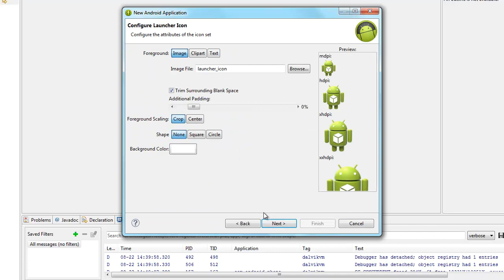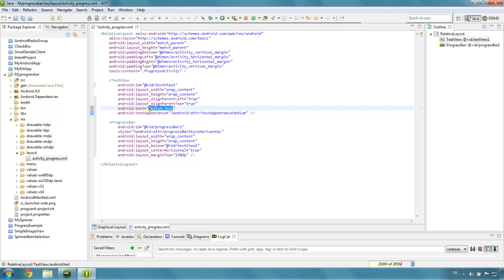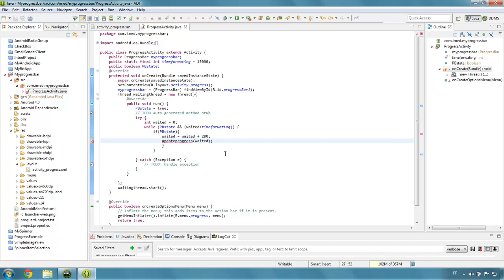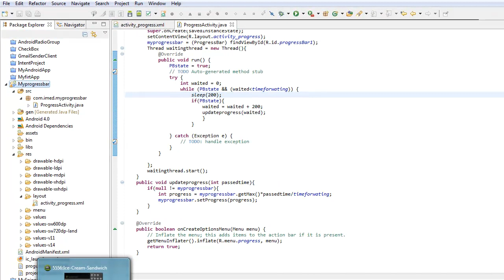دورة تعليم برمجة تطبيقات الأندرويد (الدرس الخامس عشر) شرح شريط التقدم ProgressBar و كيفيّة تكويدها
أطرح من خلال هذه المدوّنه دورة في تعليم برمجة تطبيقات الأندرويد تضمّ مجموعة من المقالات و الدّروس و الشروحات النّصّيّه و الفيديوهات.

نقوم من خلال هذا الدرس بشرح شريط التقدم ProgressBar و كيفيّة تكويدها .